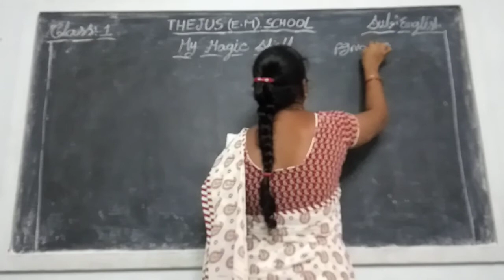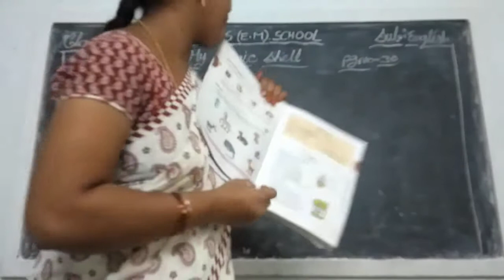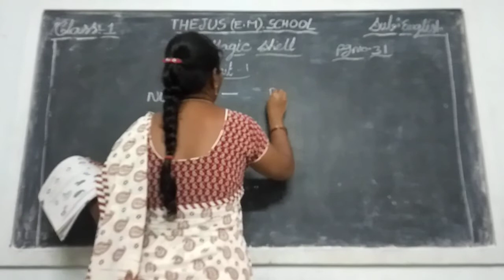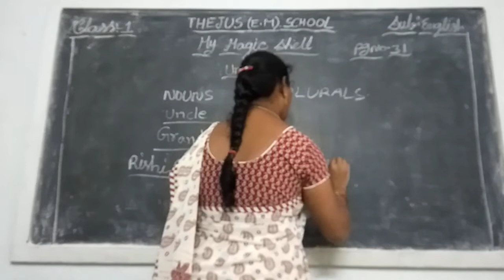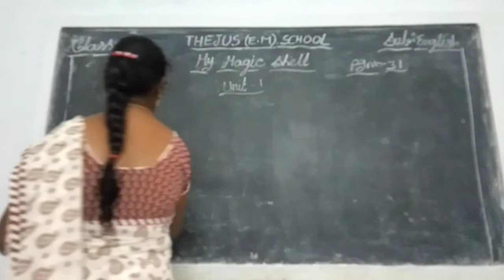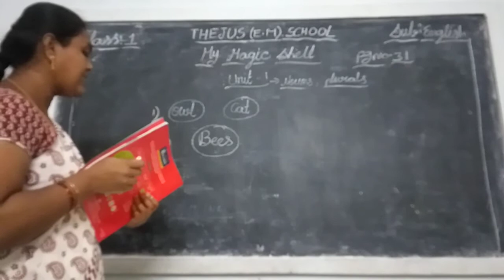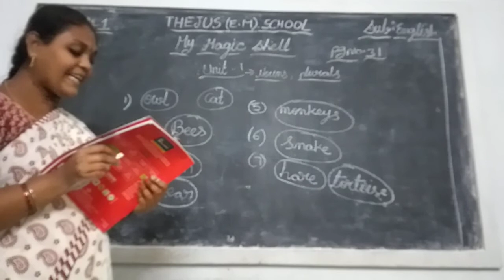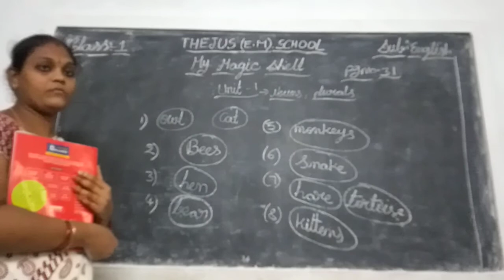THEJUS EM SCHOOL....1st class English LECTURE 15